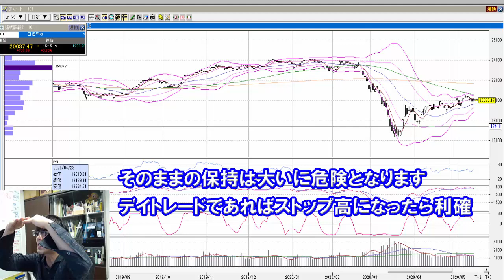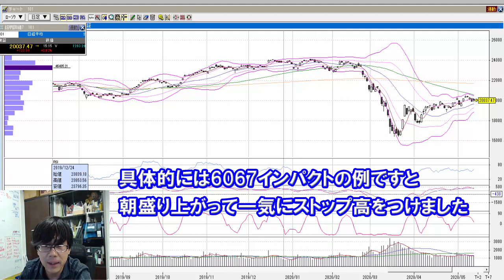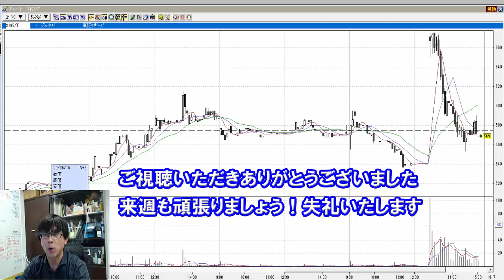【5月15日/相場解説】SEKの株式投資★ストップ高銘柄のあれやこれ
個人投資家集団SEK Traderチャンネルへようこそ！